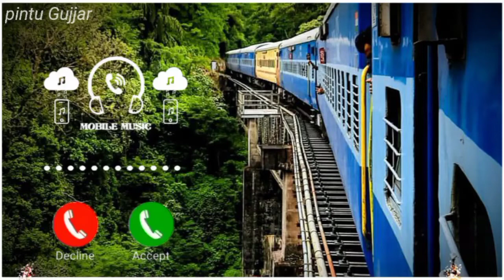New Ringtone Music 2022 Best Ringtone Song Motivation Life Ringtone न्यू रिंगटोन डाउनलोड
New Ringtone Music 2022 Best Ringtone Song Motivation Life Ringtone न्यू रिंगटोन डाउनलो

manraj deewana barish song
manraj deewana deepawali song
manraj deewana hepi deewali song